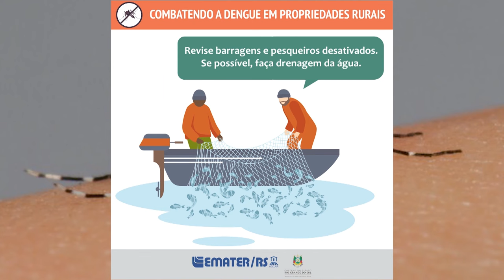Como se prevenir da dengue - Rio Grande Rural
Especialistas afirmam que vivemos um ano epidêmico da dengue no Pais. Já são mais de dois milhões e meio de casos em todo o Brasil. Só no rio grande do sul já foram mais de 44 mil casos confirmados com a doença e mais 50 mortes. Por isso o Rio Grande Rural foi conversar com um especialista no assunto e faz um alerta sobre os principais cuidados.